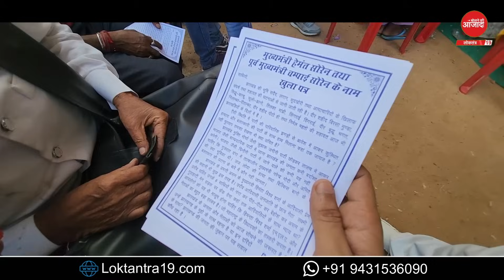पूर्व विधायक ने क्यों कहा - जल्द ही कर लेंगे आत्म'हत्या!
पूर्व विधायक ने क्यों कहा -
जल्द ही कर लेंगे आत्म'हत्या!